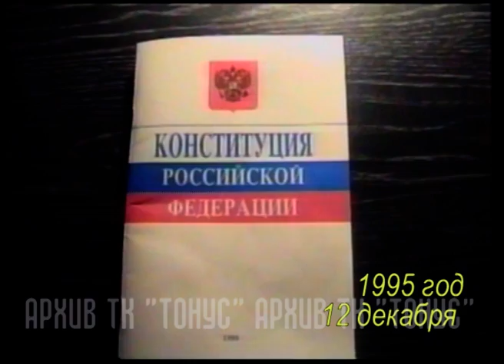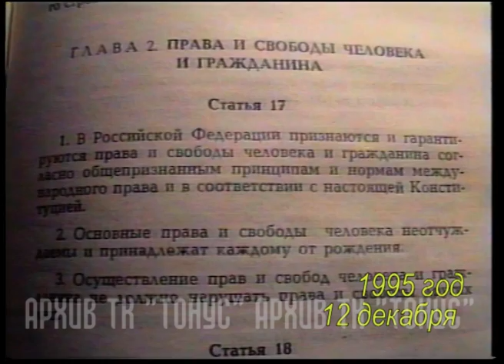ДЕНЬ ГОРОДА в истории. Выпуск №121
Сюжеты из архива программы новостей "День города" телекомпании "Тонус". 12 декабря 1995 года

Ведущая - Ольга ГАВРИЛОВА

1. Конституция РФ, какие права и свободы она предоставляет гражданам.
2. Годовщина ввода войск в Чечню. Интервью с военкомом Виктором ДЕНИСОВЫМ.
3. Ирина и Виктор АФОНЧЕНКО - создатели детского клуба "Маугли".
4. Жанна БЧЕВСКАЯ в ДК имени Ю.А.Гагарина.
5. День Конституции - это для вас праздник? Опрос жителей Сергиева Посада.